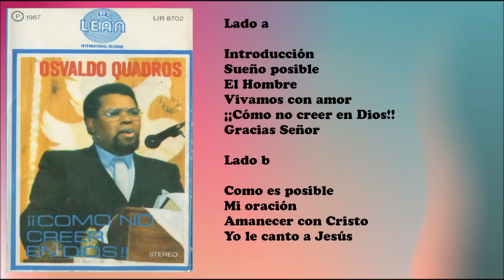Osvaldo Quadros - ¡¡Cómo no creer en Dios!! (CASSETTE COMPLETO)